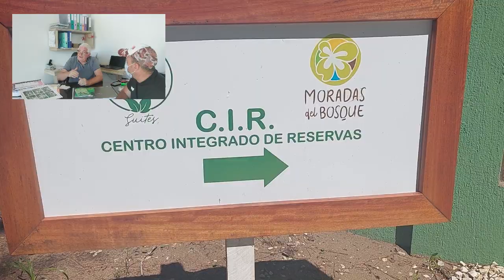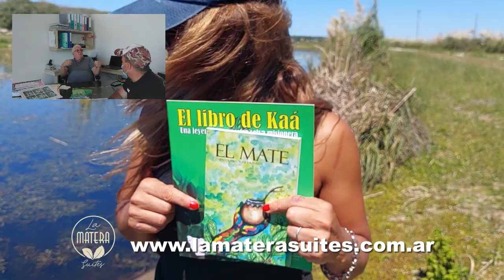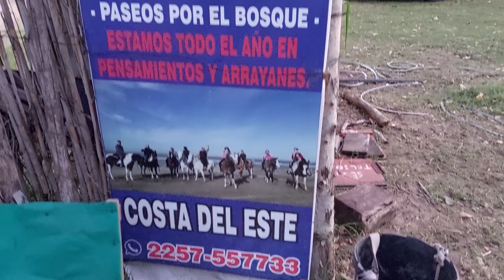Tarariras en nueva laguna La Matera